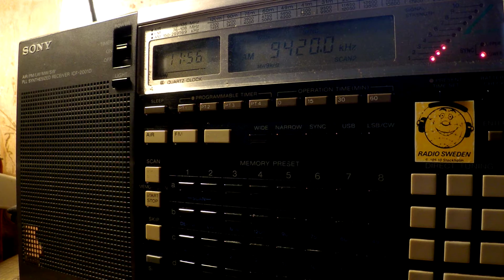07 03 2017 Voice of Greece in Polish and Albanian to WeEu 1155 on 9420 tx#3